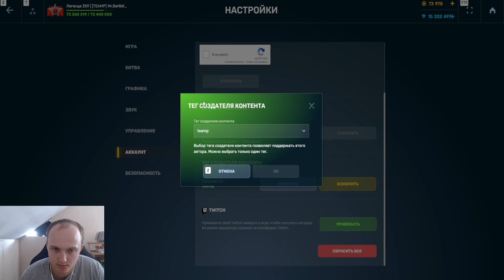ЭТО НОВАЯ ИМБА! РИКОШЕТ С ПЛАЗМО ФАКЕЛОМ ЖЁСТКО УНИЧТОЖАЕТ ПРОТИВНИКА В ТАНКАХ ОНЛАЙН